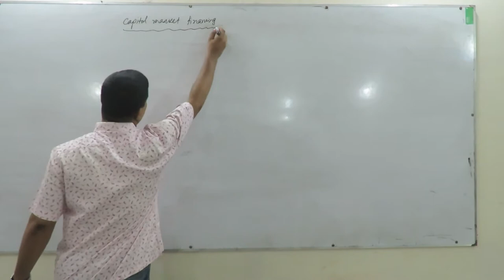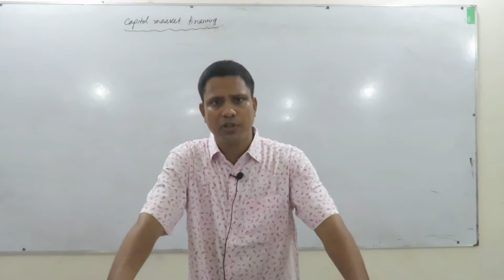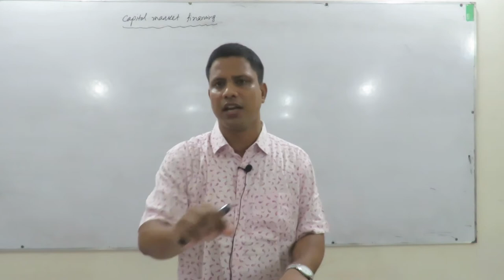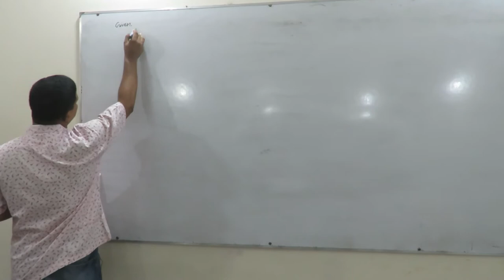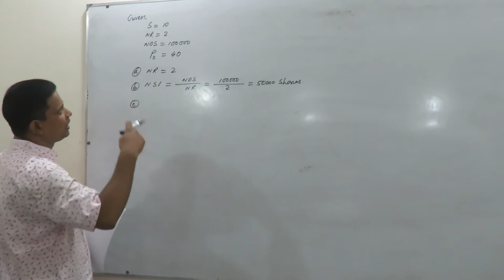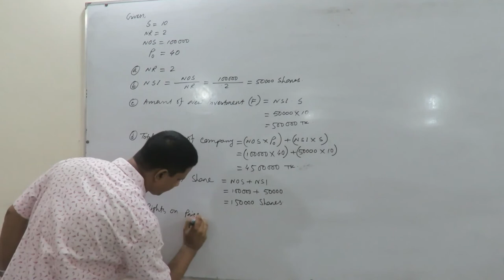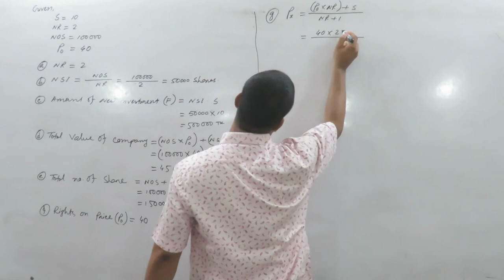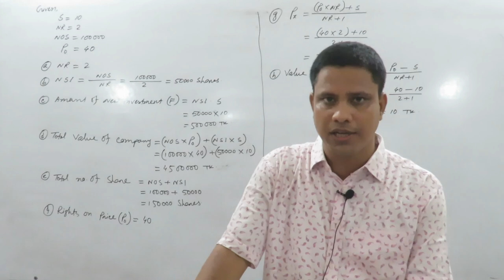MKC - Accounting 3rd year; Financial Management; Lecture - 8 (Capital Market Financing)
Presented by:
Sharaf Uddin
Assistant Prof.